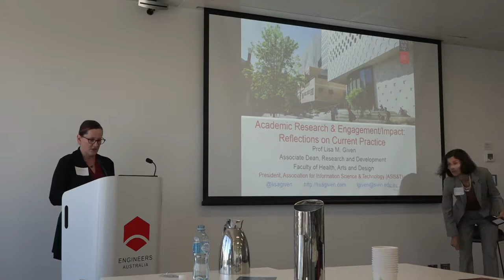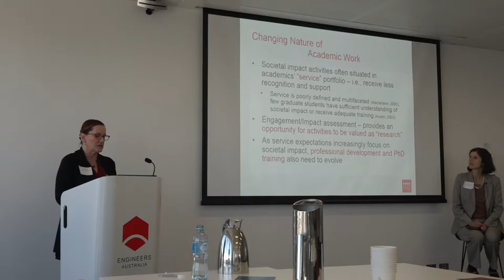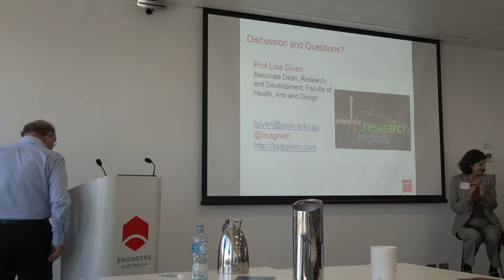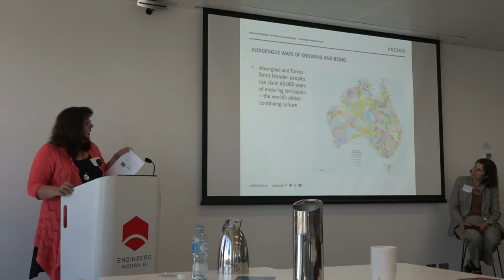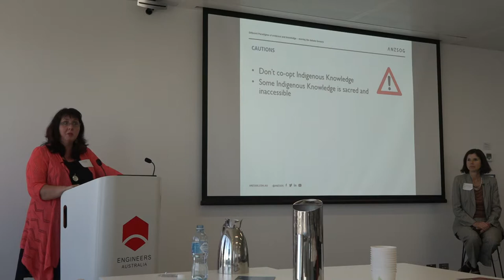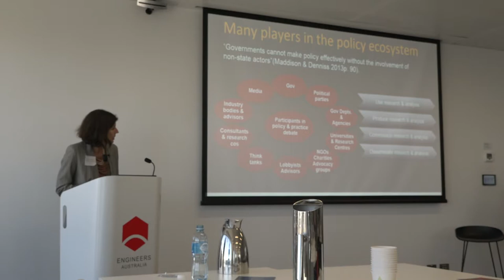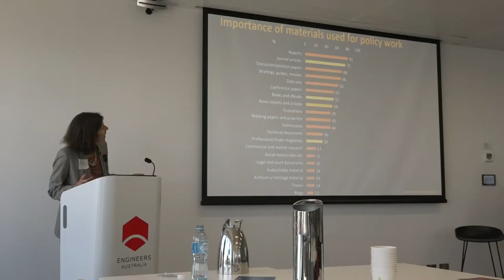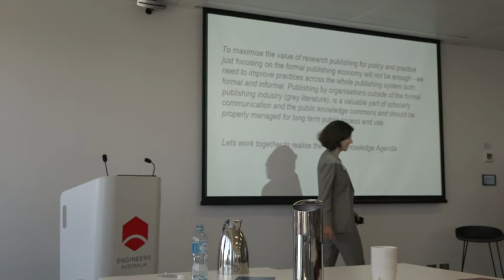APO Forum 2018 | Mobilising Knowledge: Practices & Perspectives to Connect Research & Public Policy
Session: Mobilising Knowledge(s): Practices and Perspectives for Connecting Research and Public Policy
Chair: Derek Whitehead, Chair of the Australian Digital Alliance (ADA)
Prof. Lisa Given, Associate Dean (Research and Engagement), Faculty of Health, Arts and Design at Swinburne University of Technology: Engaging Academic Research
Assoc. Prof. Catherine Althaus, Associate Professor in the School of Social and Political
Sciences, Faculty of Arts, University of Melbourne & Deputy Dean (Teaching and Learning) at the Australia and New Zealand School of Government (ANZSOG): Recognition Rather than Redesign? The Value of Indigenous Evidence
Amanda Lawrence, Director of the Analysis & Policy Observatory (APO): Alternative Publishing and Platforms for Policy Evidence and Influence